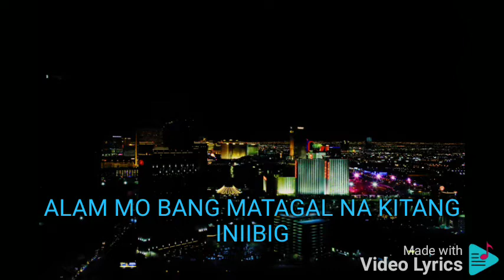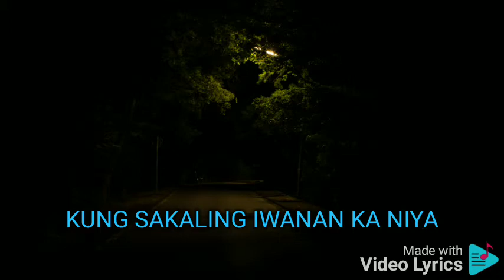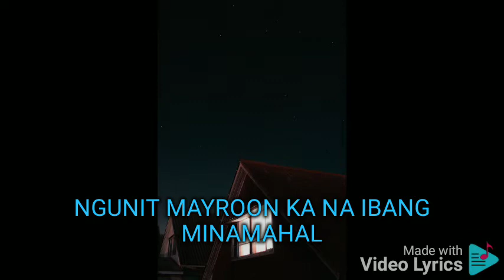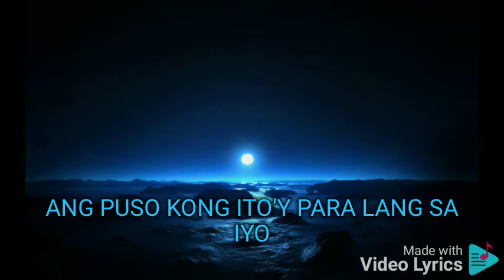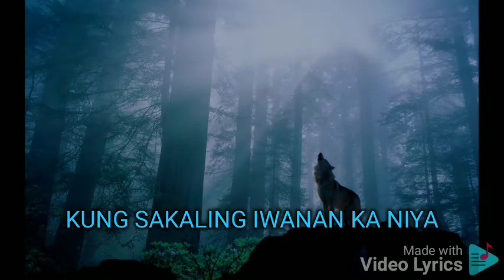NANDITO AKO NOEL CABANGON